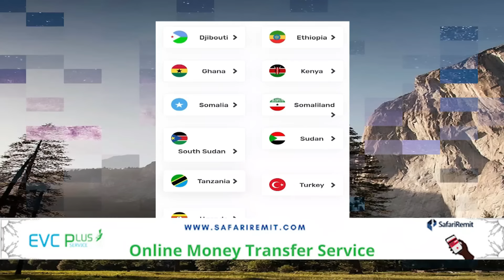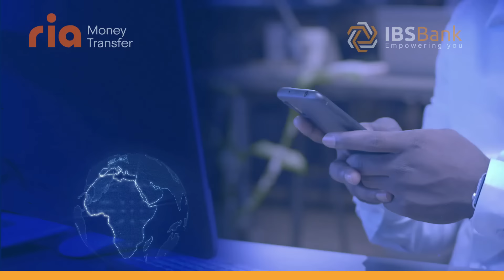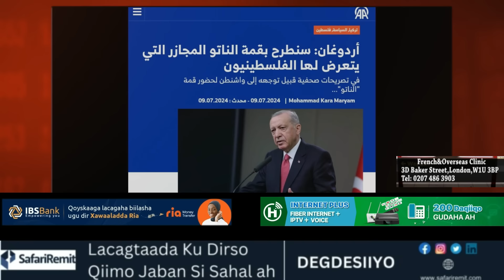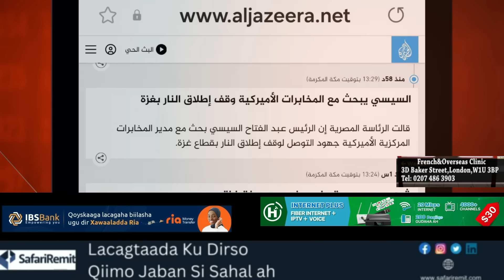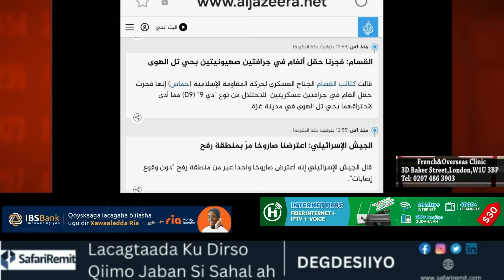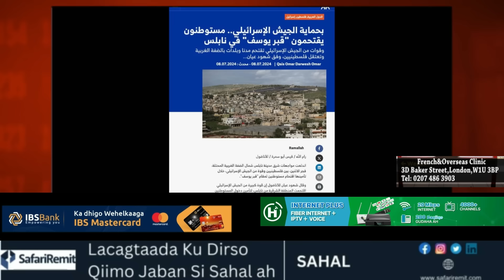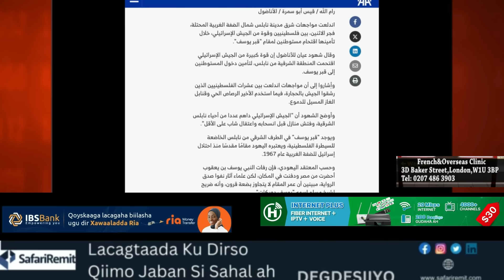Dagaal aan horey loo arag: Falastiniyinta iyo israiliyiinta oo ku dul dagaalamay qabriga Nabi Yusuf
Dagaal noociisa aan horey loo arag: Falastiiniyiinta iyo israaiiliyiinta oo ku dul dagaalamay qabriga Nabi yuusuf sida ay sheegeen, Faah-faahinta dagaalkan, iyo warbixino kale oo muhiim ah.